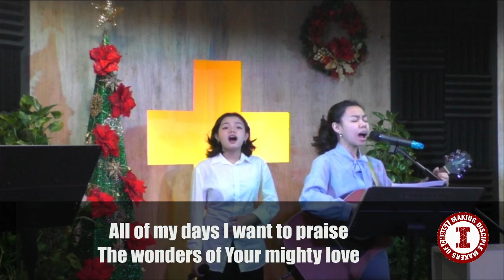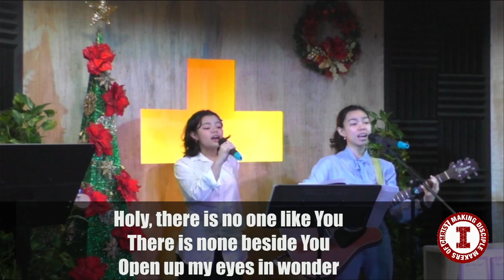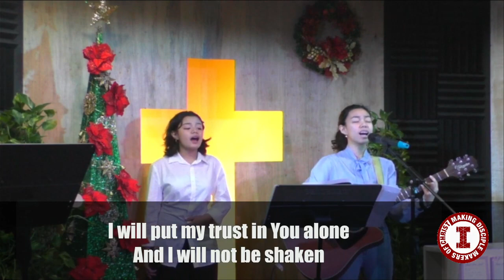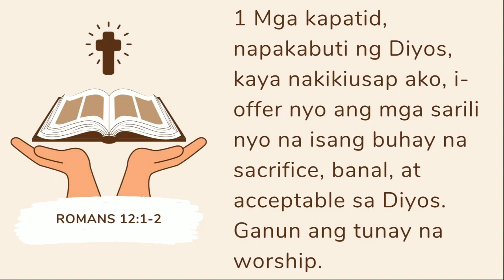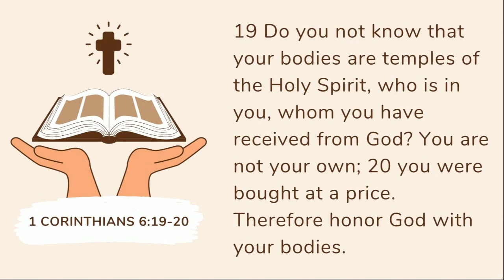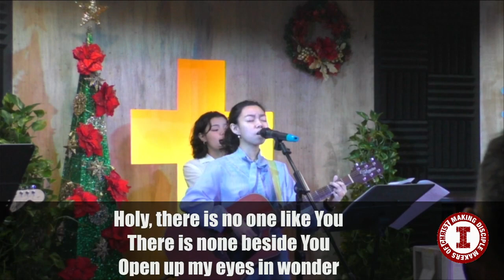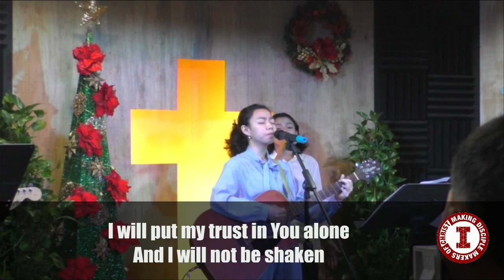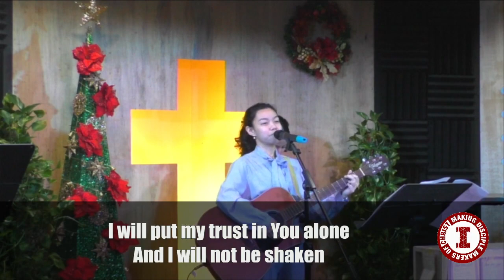True Worship, A Living Sacrifice | November 26, 2023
Pastor Gerard Austria | November 26, 2023

To give your support, tithes and offering you may give thru the following accounts:
BDO | Elvira N. Saur or Raymond Domingo
GCASH | Angela Diane Camota
For bank transfers, please send us a screenshot of the transaction to

Thank you so much!  Have a blessed SonDay.

-Admin Angela 🙂